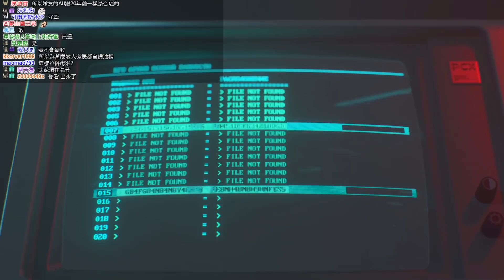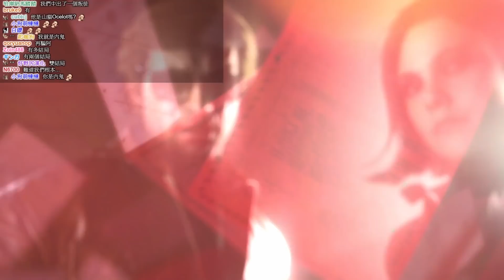【魯蛋精華】同志竟是我自己 -8/2 PC 決勝時刻：黑色行動冷戰 Call of Duty: Black Ops Cold War